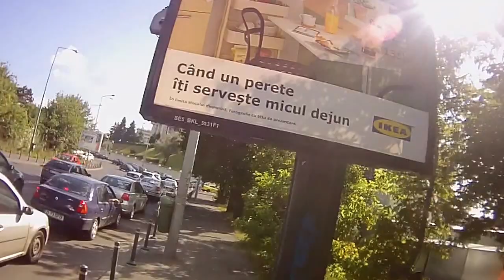Bucuresti/ Teiul Doamnei - Sebastian cu bicla